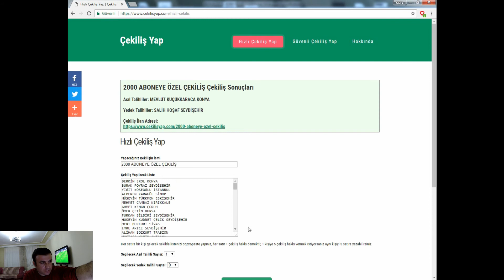2000 ABONEYE ÖZEL ÇEKİLİŞ SONUCU